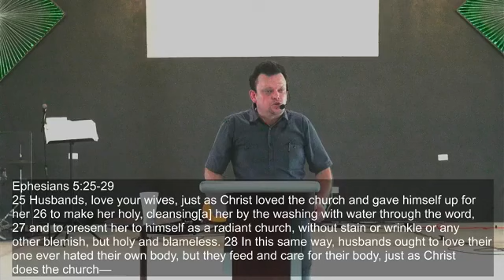Revival In Marriage | Sunday Service | November 15, 2020